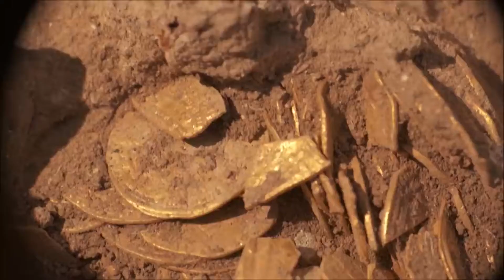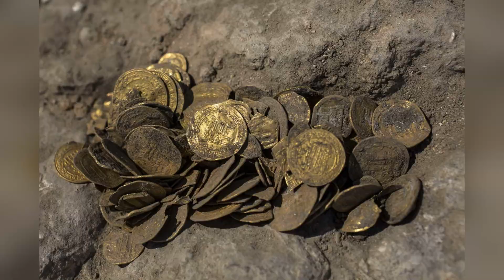😲 TESOURO Botija com Moedas de Ouro